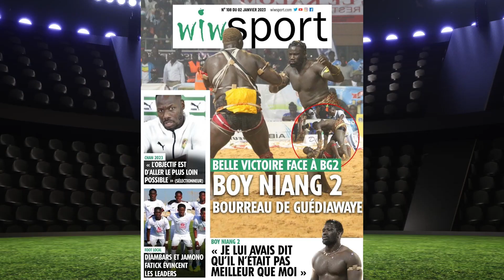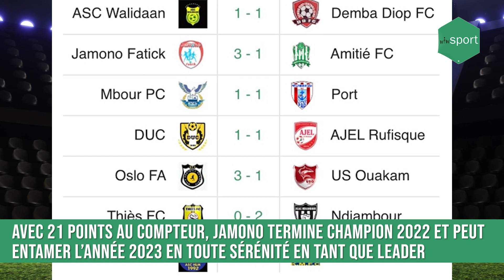REVUE D'ACTU DE CE 02 JANV. : Victoire de Boy Niang 2 sur BG2, Tout sur le CHAN 2023, Ballo Touré…